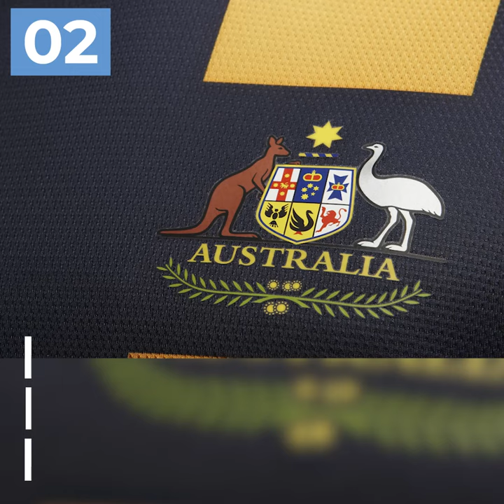10 Star Harimau Malaya melalui Naturalisasi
Nak menang cepat, buat style maggi me. Sejak Sumareh pada masuk pada 12 Oktober 2018, M’sia mula memadatkan Pasukan BolaSepak negara dengan mendapatkan Warganegara baru. Sama-ada sebab ada keturunan M’sia membesar di negara asing mahupun pemain asing yang sudah hebat main di liga tempatan.